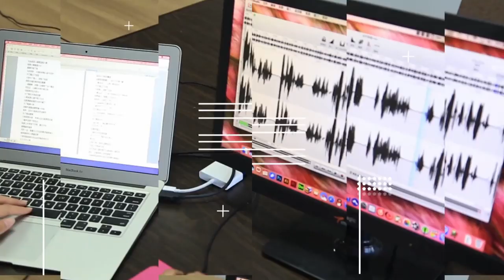男子存款只有三百，卻從銀行取出了八百，只因為他撒了一個謊。荒誕電影《謊言的誕生》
在一個沒有謊言的國度，男子學會說謊，從此之後為所欲為。荒誕喜劇電影《謊言的誕生》